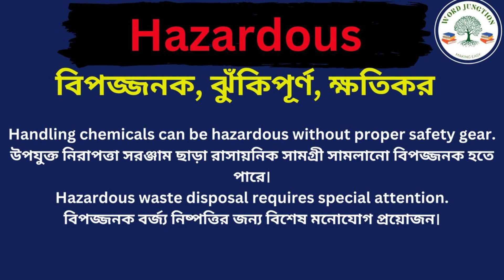Hazardous Meaning In Bengali /Hazardous mane ki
Hi friends, this video is about Hazardous Meaning In Bengali /Hazardous mane ki